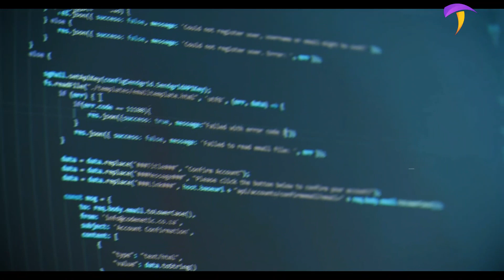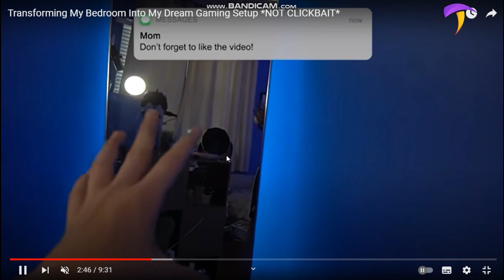මොකක්ද මේ ‌කෝලම BEFORE- AFTER | SL TECH FM | 2022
මොකක්ද මේ ‌කෝලම BEFORE- AFTER